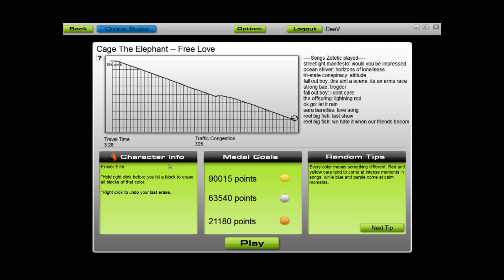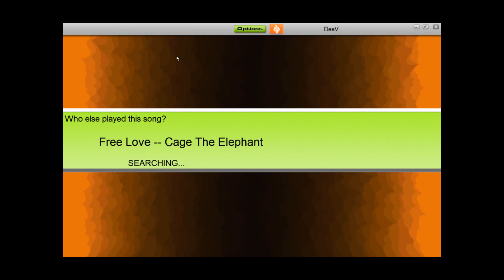Audiosurf - Cage The Elephant - Free Love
Eraser Elite, Iron Mode, for "Free Love" by Cage The Elephant.

This song is insane to play.  I don't have much competition on it, but it's still fun to play.